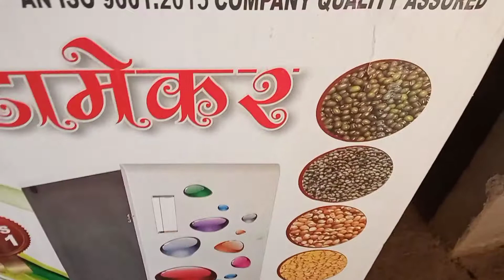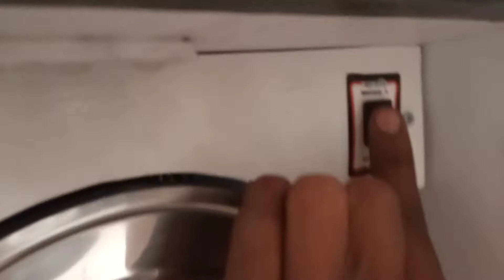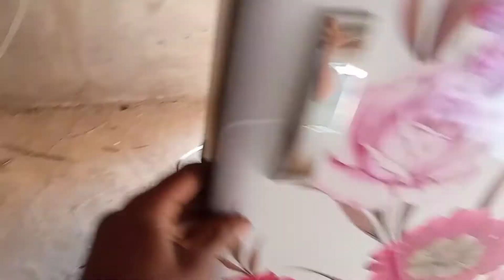न्यू आटा मेकर / आटा मेकर कैसे चलाएं/ unboxing आटा मेकर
आटा मेकर चलाना सीखे 2 मिनट में